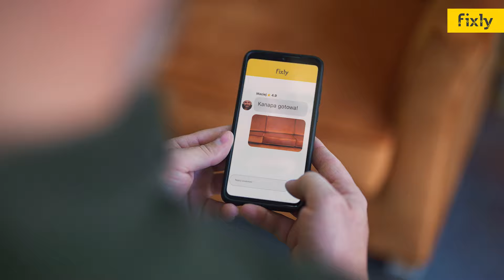Adrian Dmoch Showreel 2022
A compilation of recent projects I've directed and shooted.
clients: Maspex, PGE, Fixly, Carrefour, Netflix, P&G, Szkoły ŻAK, Pampers, Microsoft, Costa Coffee, Bayer